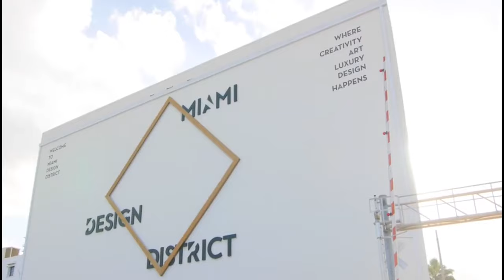Behind The Scenes Fashion Photoshoot with Model Alexandra Wallace in Miami Design District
Step into the vibrant world of Miami's Design District as renowned portrait and fashion photographer, Davinci, collaborates with the stunning model Alexandra Wallace. In this captivating video, witness the magic unfold as Davinci expertly captures Alexandra's unique style and aesthetic against the backdrop of downtown Miami's Art District.

From striking fashion portraits to intimate moments frozen in time, this behind-the-scenes footage offers a glimpse into the creative process of two talented individuals shaping the visual narrative of Miami's dynamic fashion scene.

Join us on this journey as Davinci's lens transforms ordinary moments into extraordinary works of art, showcasing the intersection of fashion, art, and urban culture in one of the world's most iconic cities.

Don't miss out on this mesmerizing showcase of talent and creativity!

🩸  Location: Miami Design District

📷📷  My Equipment Used:

👉🏼 Canon EOS 6D Mark II
👉🏼 Canon EF 28-70mm F2.8 L II
👉🏼 Canon BG-E21 Batter Grip for EOS 6D Mark II
👉🏼 Nicama Chest Harness
👉🏼 Neewer Vision 4 300W
👉🏼 Ulanzi Extendable Light Stand
👉🏼 Eucos Newest 62” Phone Tripod